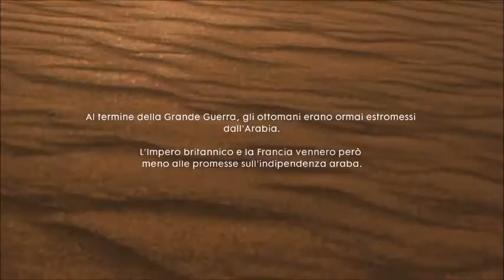Battlefield 1 Campagna ITA #17 - Nulla è scritto FINALE: Ascolta il Deserto; Ho perso il Treno